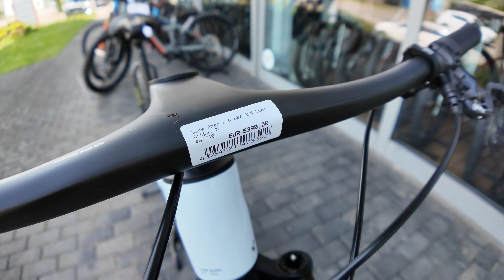Bikes 2024: Cube Phenix C:68X SLX Teamline Carbon 29'' MTB Fahrrad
Wer bei Cross-Country-Rennen die Nase vorn haben will, muss sich auf sein Bike und seine Komponenten blind verlassen können! Deshalb hat Cube dem Phenix C:68X SLX eine breit gefächerte, elektronische XO Eagle Transmission von Sram spendiert – damit hast du zu jeder Zeit den passenden Gang parat, und zwar per einfachem Klick vom Lenker aus. Eine RockShox SID SL Ultimate Federgabel und ein leichter Newmen Advanced SL X.A.30 Laufradsatz mit griffigen 2.25 Zoll Schwalbe Pneus und federleichten Schwalbe Aerothan Schläuchen sind deine Helfer für maximale Bodenhaftung und Spurtreue – und damit top Kontrolle bei Höchstgeschwindgkeiten. Und dank leistungsstarker MT8 Pro Bremsen von Magura kannst du länger Gas geben und später bremsen. Last, but not least: eine extrem leichte, komfortabel integrierte Vorbau-Lenker-Einheit aus Carbon.
Merkmale:

RAHMEN: C:68X® Monocoque Advanced Twin Mold Technology, Boost 12x148mm, Full Internal Cable Routing, Dropper Post ready, UDH
GABEL: RockShox SID SL Ultimate, Tapered, 15x110mm, 100mm, OneLoc
STEUERSATZ: ACROS AZF-675, ICR (Integrated Cable Routing), Top Zero-Stack 1 1/2" (ZS 56mm), Bottom Zero-Stack 1 1/2" (ZS 56mm), Fiber Inserts for Angle Adjustment
LENKER-/VORBAUEINHEIT: CUBE Phenix Carbon Cockpit System
GRIFFE: ACID React Pro
SCHALTWERK: Sram X0 Eagle AXS Transmission, 12-Speed
SCHALTHEBEL: Sram AXS Pod Ultimate Controller
BREMSE: Magura MT8 Pro PM, Hydr. Disc Brake (160/180)
INNENLAGER: Sram DUB MTB Wide, 92mm Pressfit
KURBELGARNITUR: Sram XX SL Eagle Transmission DUB, 34T
KASSETTE: Sram XS-1295, 10-52T
KETTE: Sram X0 Eagle Transmission
LAUFRADSATZ: Newmen Advanced SL X.A.30 Carbon, 28/28 Spokes, 15x110mm/12x148mm, Tubeless Ready
REIFEN VORN: Schwalbe Racing Ray, Super Race, Addix Speed, Kevlar, 2.25
REIFEN HINTEN: Schwalbe Racing Ralph, Super Race, Addix Speed, Kevlar, 2.25
SATTEL: Natural Fit Nuance SL
SATTELSTÜTZE: Newmen Advanced Custom, Carbon, 27.2mm
GEWICHT: 8,9 kg
MAX. SYSTEMGEWICHT: 115 kg